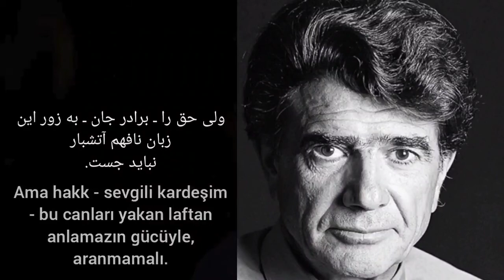Muhammed Rıza Şeceryan - Ateşin dili (Türkçe Altyazılı) | محمد رضا شجریان - زبان آتش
Şarkıcı: Muhammed Rıza Şeceryan
Şiir: Fereydûn Moshirî
Şarkı: Ateşin dili

خواننده: محمد رضا شجریان
شعر: فریدون مشیری
آهنگ: زبان آتش

که من بیزارم از دیدار این خونبار ناهنجار
تفنگ دست تو یعنی زبان اتش و آهن
من اما پیش این اهریمنی ابزار بنیان کن
ندارم جز زبان دل ، دلی لبریز مهر تو
تو ای با دوستی دشمن
زبان آتش و آهن
زبان خشم و خونریزی ست
زبان قهر چنگیزی ست
بیا ، بنشین ، بگو ، بشنو ، سخن ، شاید
فروغ آدمیت راه در قلب تو بگشاید
برادر گرکه می خوانی مرا ، بنشین برادروار
تفنگت را زمین بگذار
تفنگت را زمین بگذار تا از جسم تو
این دیو انسان کش برون آید
تو از آیین انسانی چه می دانی؟
اگر جان را خدا داده ست
چرا باید تو بستانی؟
چرا باید که با یک لحظه ، غفلت ، این برادر را
به خاک و خون بغلتانی؟
گرفتم در همه احوال حق گویی و حق جویی
و حق با توست
ولی حق را – برادر جان – به زور این زبان نافهم آتشبار
نباید جست
اگر این بار شد وجدان خواب آلوده‌ات بیدار

Silahını yere bırak,
ucundan kan akan bu iğrenç nesneyi görmekten nefret ederim,
elindeki silah, demir ve ateşin dili demek,
ama benim, bu yok edici şeytani aletin karşısında,
gönül dilinden başka bir dilim yok, öyle bir gönül ki sevginle dolup taşan,
ey dostluğa düşman.
Demir ve ateşin  dili,
Öfke ve kan dökme dilidir,
Cengizin öldürme dilidir,
Gel, otur, konuş, laf dinle, belki ...
İnsanlık nuru yol açar senin kalbine.
Eğer ki beni çağırıyorsan, gel kardeşçe otur,
Silahını yere bırak,
Silahını yere bırak ki çıksın vücudundan bu vahşi kâtil.
Sen insanlıktan ne anlarsın,
Eğer canı Allah vermişse,
Sen niye alasın?
Niye bir anlık bir gafletle, bu kardeşi,
kanlar içinde yere seresin.
Diyelim ki her halükarda sen doğru söylüyorsun, hak arıyorsun,
ve sen hatta haklısın,
Ama hakk, sevgili kardeşim, bu canları yakan laftan anlamazın gücüyle, aranmamalı,
Eğer bu sefer uykuya dalmış vicdanın uyanırsa,
Silahını yere bırak